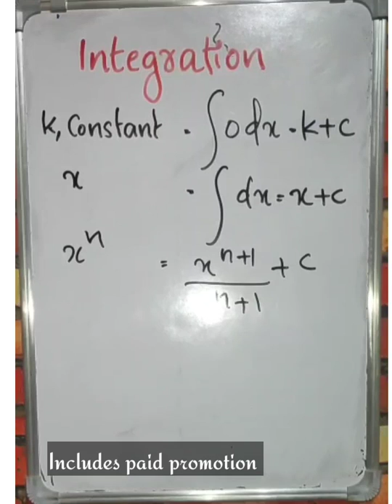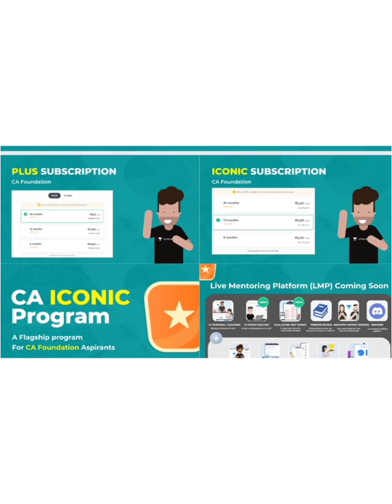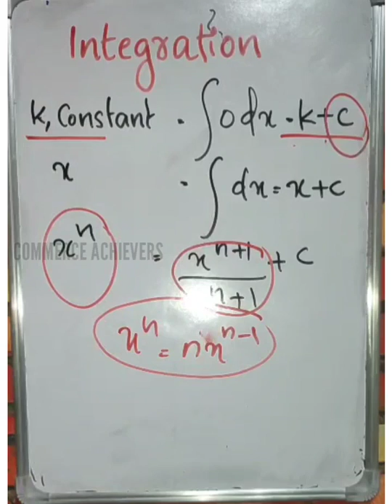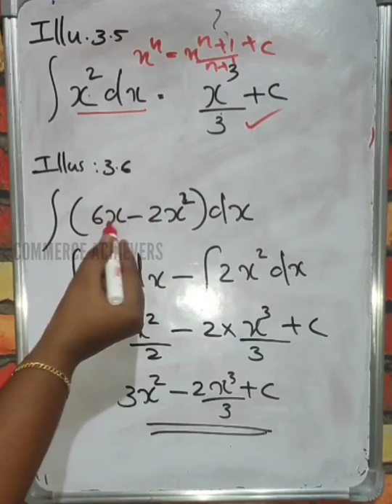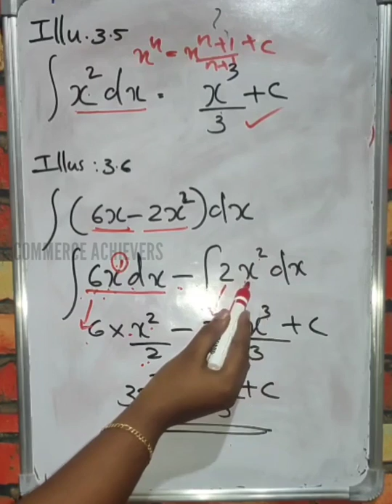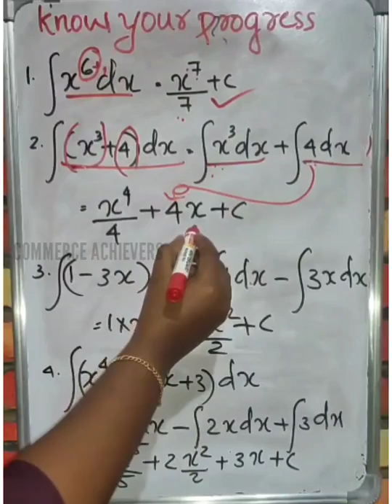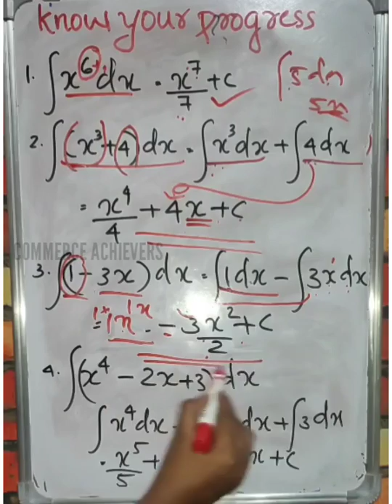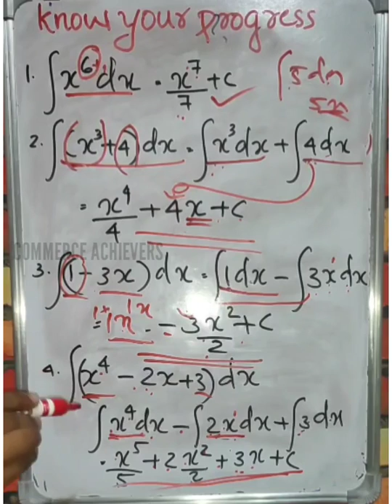Plus Two Statistics Integration|Important Topics|Exam Special നല്ല മാർക്ക് വാങ്ങാം